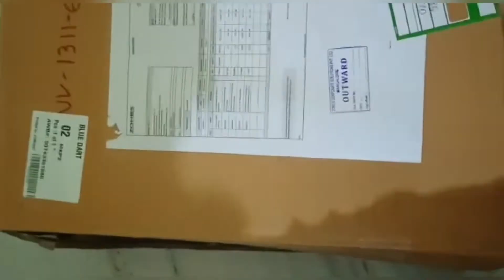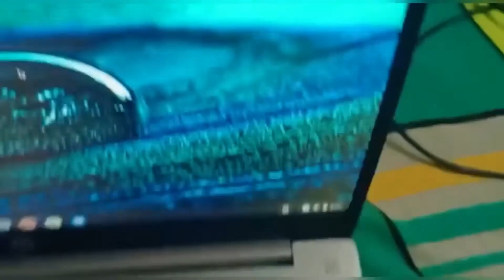HP PRO C640 CHROMEBOOK ENTERPRISE || UNBOXING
HP Pro c640 Chromebook specifications
Processor

RAM

16GB

Additional memory slots

No

Max. memory

16GB

Graphics adapter

Graphics memory

n/a

Storage

128GB

Screen size (in)

14in

Screen resolution

1,920 x 1,080

Pixel density (PPI)

157

Screen type

FHD IPS anti-glare On-Cell micro-edge WLED-backlit

Touchscreen

Yes

Pointing devices

Touchpad

Optical drive

No

Yes (microSD)

3.5mm audio jack

Yes

Graphics outputs

USB Type-C, HDMI

Other ports

2 x USB 3.1

Web Cam

720p HD webcam

Speakers

Stereo speakers

Wi-Fi

Intel Wi-Fi 6 Dual Band Wireless LAN (802.11ax)

Bluetooth

Bluetooth 5.0

NFC

No

Dimensions, mm (WDH)

325.1 x 205 x 16.5mm

Weight (kg) - with keyboard where applicable

1.5kg

Battery size (Wh)

60Wh

Operating system

Chrome OS

Google ChromeHPLaptopsHardware
Share on FacebookShare on TwitterShare on LinkedInShare via Email
FEATURED RESOURCES
Virtual desktops and apps for dummies

An easy guide to virtual desktop infrastructure, end-user computing, and more

The total economic impact of optimising and managing your hybrid multi-cloud

Cost savings and business benefits of accelerating the cloud journey

A buyer’s guide for cloud-based phone solutions

Finding the right phone system for your modern business

What’s next for the education sector?

A new learning experience

Advertisement